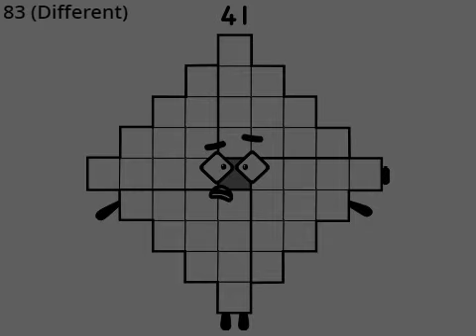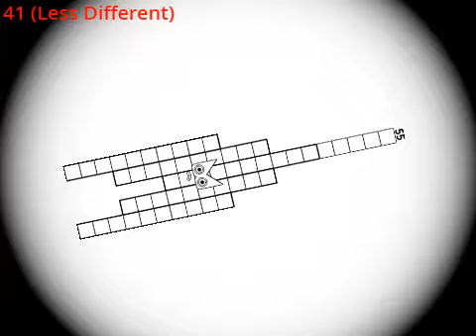Uncannyblocks Band Slightly Different 3 (1.5K SUB SPECIAL)